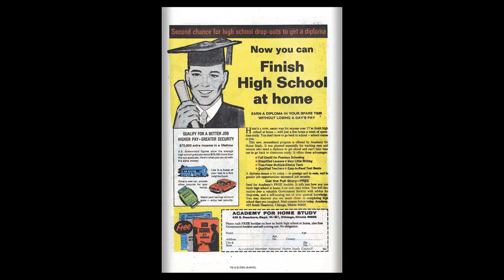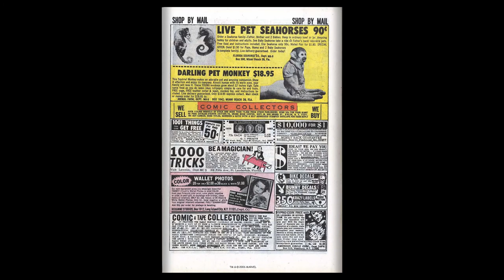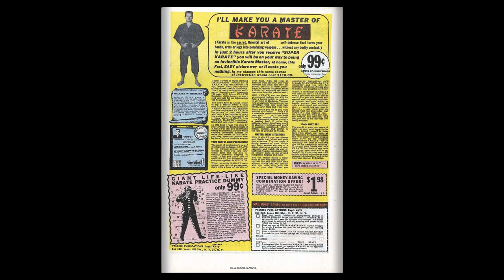196901 Avengers v1 060